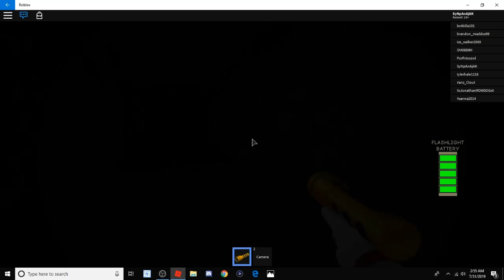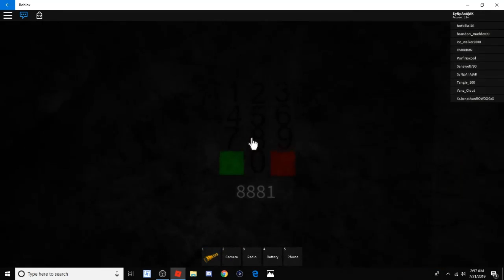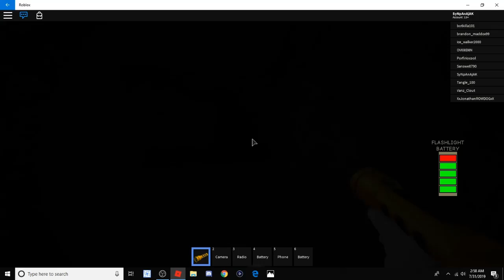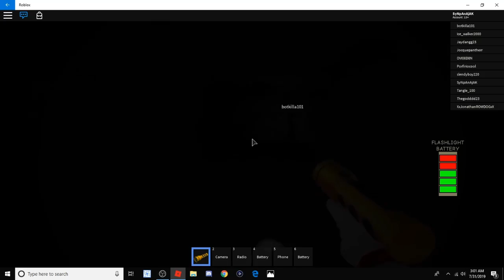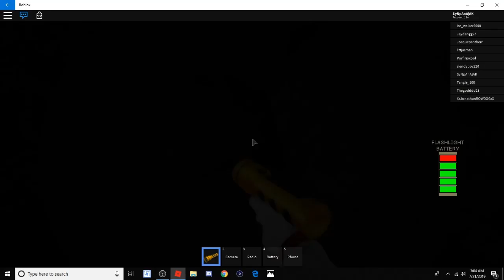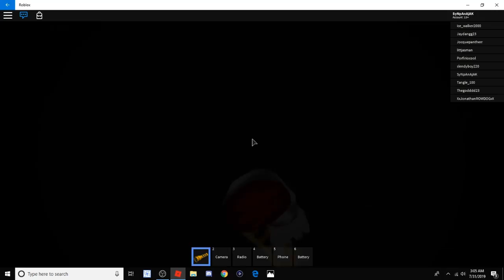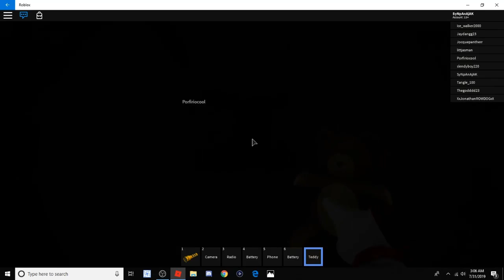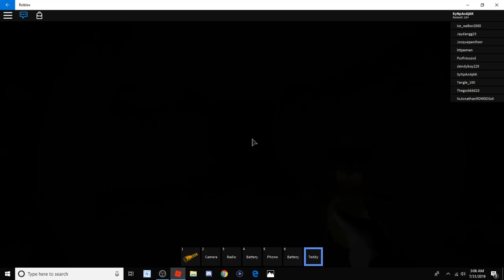PLAYING ROBLOX AT 3AM!!!!